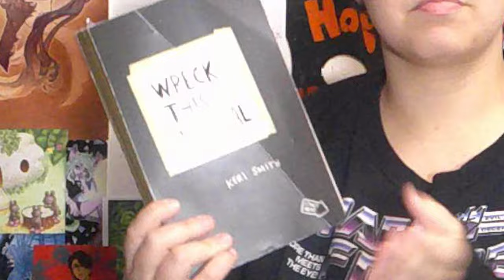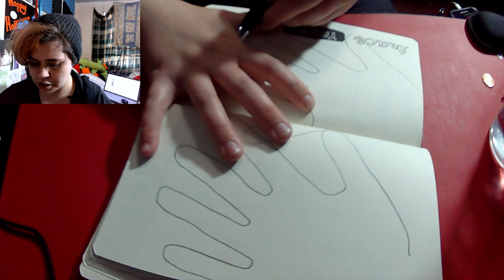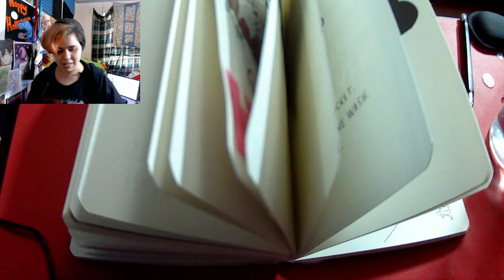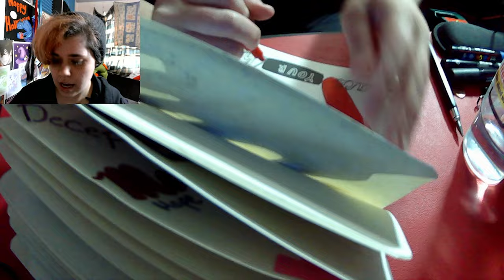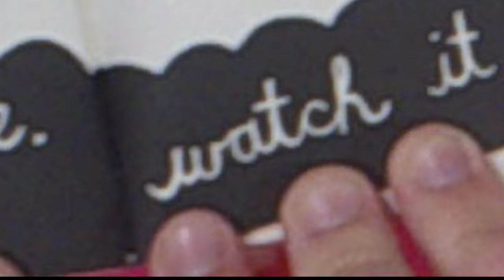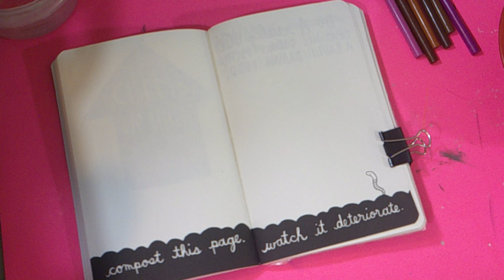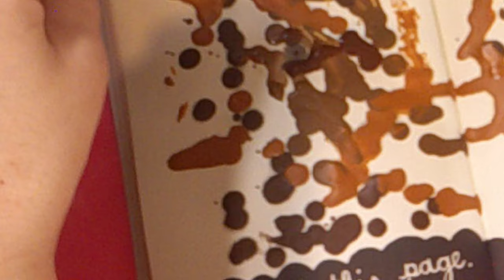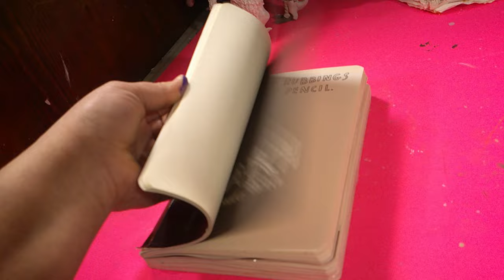I'm Going Insane with Wreck this Journal//Wreck this Journal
I've dived into the world of Wreck this Journal. However, things don't go according to plan, and I've almost gone insane with today video.

Socail Media

Music
Kevin Music
Investigation

Dragonsnips